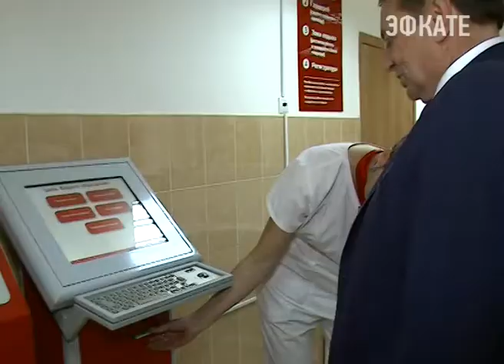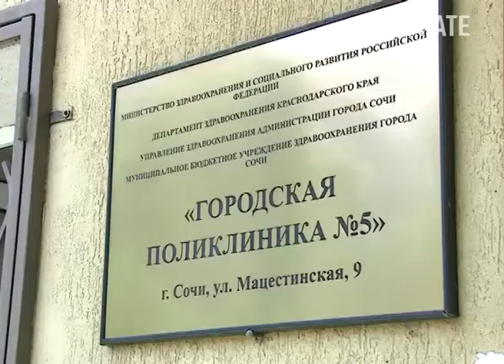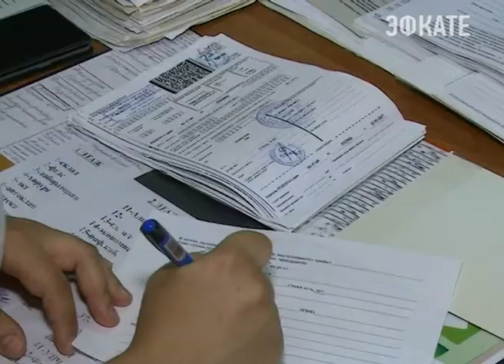"Вежливые регистратуры" появиляются в Сочи. Новости Сочи Эфкате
Вежливая регистратура работает в городской поликлинике №1 на Макаренко. Оборудована она в рамках развивающегося на федеральном уровне проекта. Как работает система, действительно ли она удобна для пациентов, а главное, решена ли основная проблема — очереди за получением талона и на прием к врачу — сегодня лично проверил глава города.
Сочи. Новости.
Телеканал Эфкате.